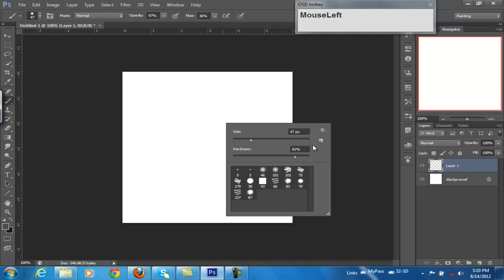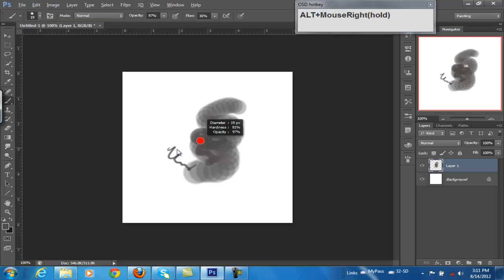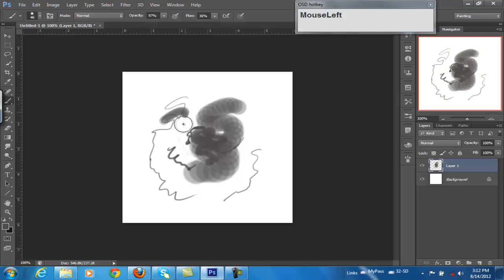How To Change Brush Size in Phototshop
Just a simple tip to speed up productivity. Unlike the traditional way of changing the brush size in Photoshop with the bracket keys, I pass on a shortcut that I learned years back using the "ALT+Right Mouse Click+Dragging" method.  It allows to change the size quickly without reaching over the keyboard (if you are right handed) and adjust the size in faster increments.